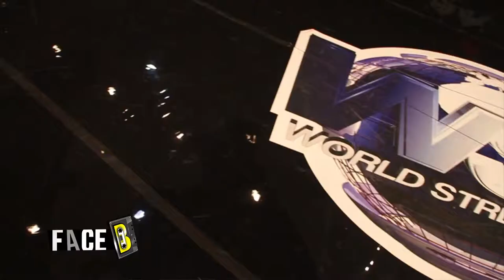World Street Dance - les coulisses de la compétition | Report FACE B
Rejoins-nous sur WOSSUP !